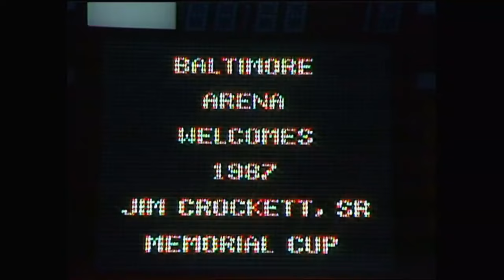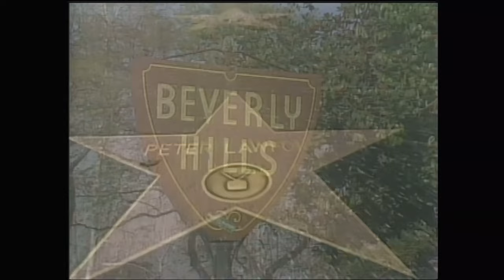NWA Super towns on the Superstation - 02.07.1987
Barry Windham vs. Arn Anderson – (Philadelphia, PA 1/10/87)

Brad Armstrong vs. Jimmy Garvin (w/Precious) – (Washington DC, 1/24/87)

NWA Central States Tag Team Champions The MOD Squad vs. Brad & Bart Batten – (St. Louis, MO 1/30/87)

The Rock N Roll Express vs. Ivan Koloff & Vladimir Petrov – (Hollywood, FL 1/16/87)

NWA World Television Champion Tully Blanchard (w/JJ Dillon) vs. Dusty Rhodes – (Los Angeles, CA 1/28/87)

NWA World Heavyweight Champion Ric Flair vs. NWA U.S. Heavyweight Champion Nikita Koloff – No-DQ Match (Charlotte, NC 1/11/87)

The Road Warriors (w/Paul Ellering) vs. The Midnight Express (w/Jim Cornette & Big Bubba Rogers) – Scaffold Match (Los Angeles, CA 1/29/87)